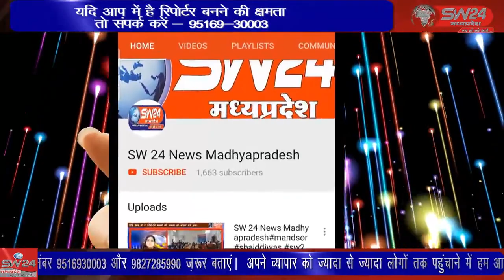SW 24 News Madhyapradesh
SW 24 News Madhyapradesh manawar09_2_2022 धार जिले के मनावर तहसील में स्थित विश्व विख्यात अल्ट्राटेक सीमेंट फैक्ट्री के चल रहे ओवरलोड ट्रालो से मनावर खलघाट मार्ग पर आए दिन दुर्घटनाएं हो रही है कोई ग्रामीण घायल होता है तो किसी की मृत्यु हो जाती है यह आम बात हो गई है। मनावर से लोकेन्द्र दरबार की रिर्पोट।